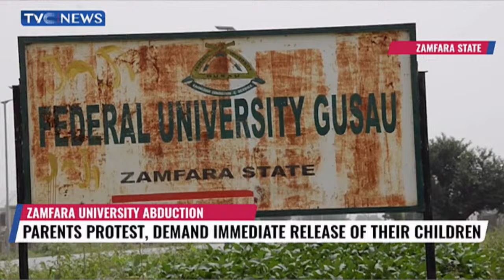Parents Of Abducted Zamfara University Students Beg For Immediate Release Of Their Children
Parents of the abducted students of the Federal University Gusau in Zamfara state are demanding the unconditional release of their children.

They staged a peaceful protest at the Government House Gusau & demanded that Governor Dauda Lawal and security agencies in the state rescue their children unhurt.